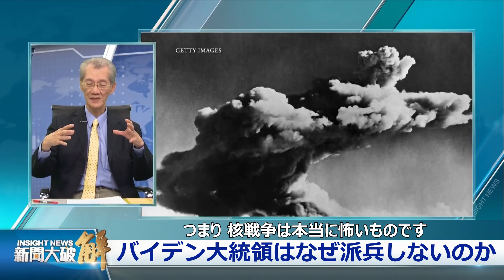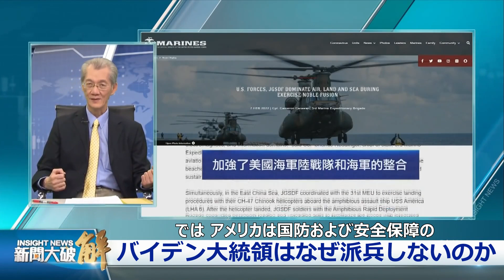米国はなぜ派兵しないのか? 実は高度関与している? ロシアは主敵ではない!【 ニュース解明】明居正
コメンテーター：明居正・台湾大学政治学名誉教授

12月30日夜に公開された動画【Man in America 日英中字幕】が２時間経たないうちに削除されました。